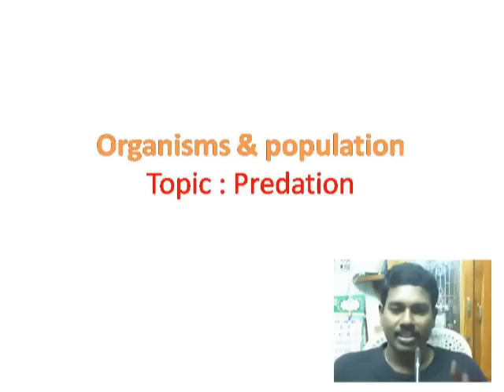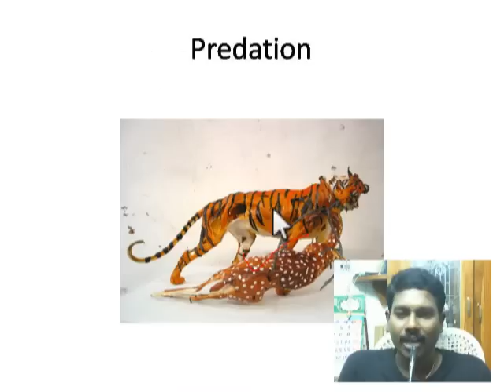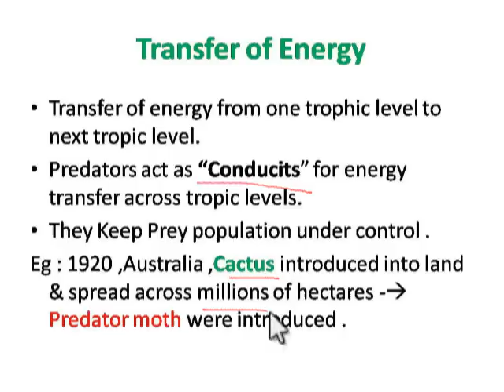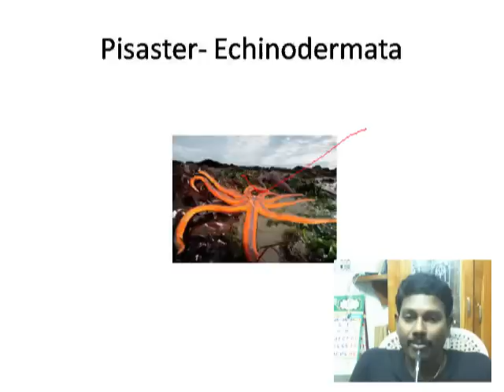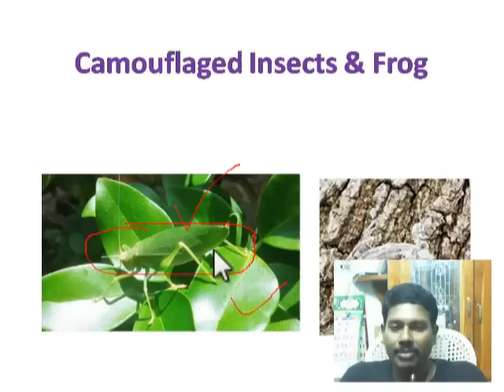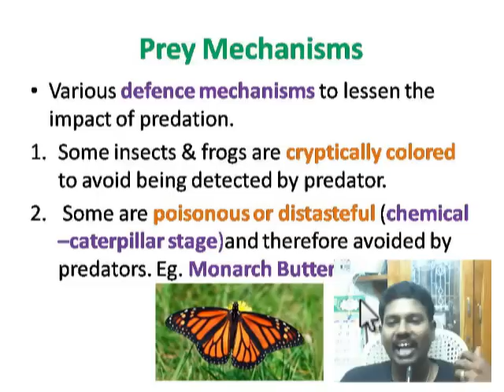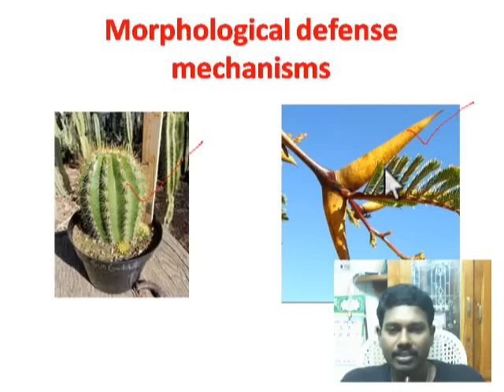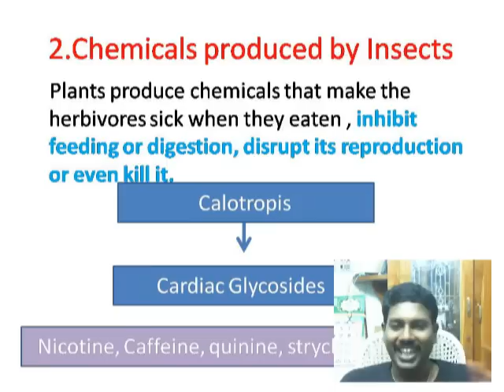Organism & Population : Population Interaction - Predation